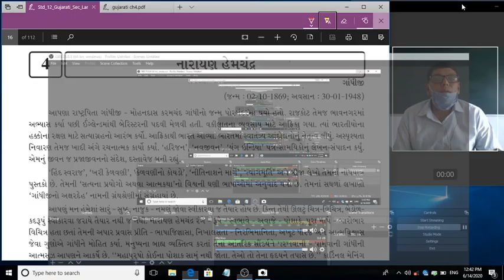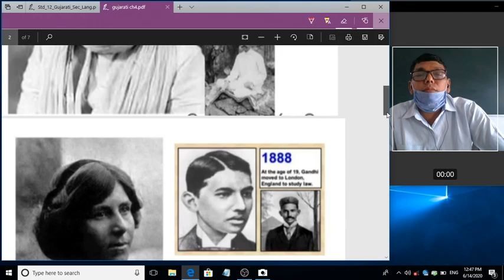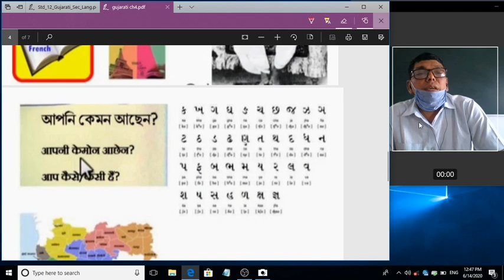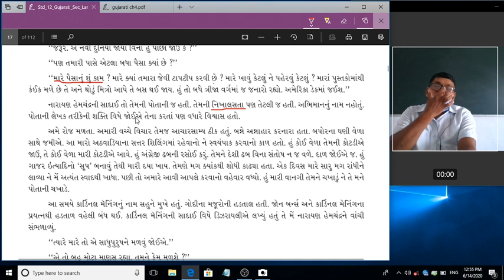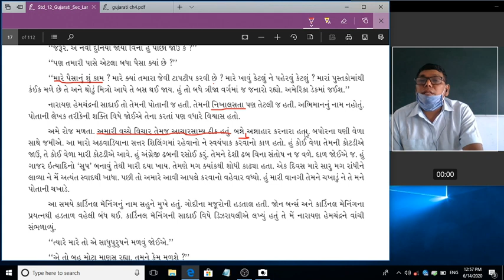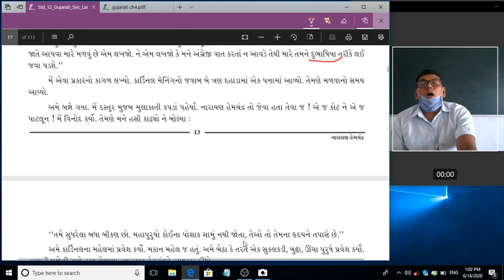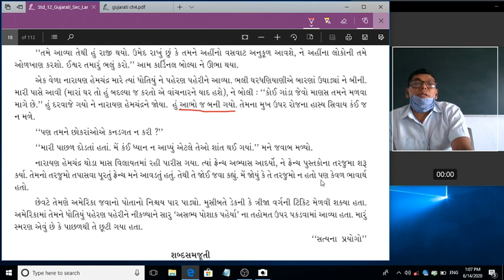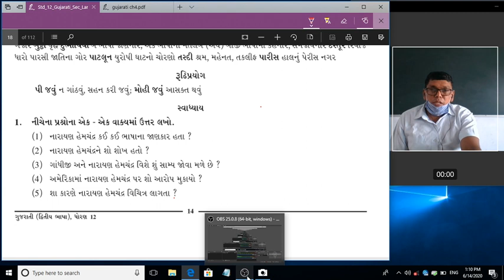4 12COM GUJARATI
4 12COM GUJARATI